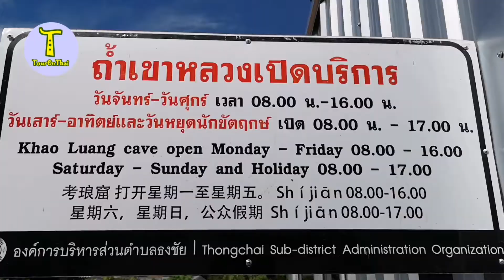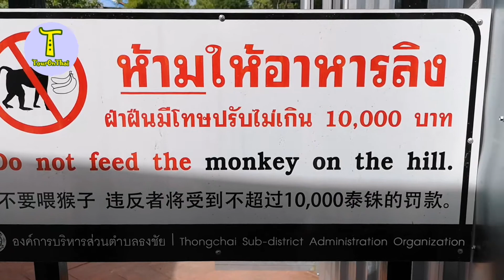เที่ยวถ้ำเขาหลวงเพชรบุรี แบบ new normal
ถ้ำเขาหลวงเป็นถ้ำที่สวยงามและใหญ่กว้างขวางมากเป็นสถานที่ท่องเที่ยวที่สำคัญของจังหวัดเพชรบุรี อยู่ในอำเภอเมืองเพชรบุรี ไม่ไกลจากพระนครคีรี หรือเขาวังมากนัก ทำให้ทั้งถ้ำเขาหลวงและเขาวังเป็นแหล่งท่องเที่ยวที่ได้รับความนิยมมาก ในช่วงที่มีการป้องกันการแพร่ระบาดของไวรัสโคโรน่า 2019 หรือโควิด 19 เจ้าหน้าที่ถ้ำเขาหลวงก็ได้มีมาตรการป้องกัน เช่นการเว้นระยะห่างและการคัดกรองนักท่องเที่ยวก่อนเข้าถ้ำ หรือที่เรียกกันว่า new normal วันนี้เราจะพาไปชมถ้ำเขาหลวงแบบ new normal ว่ามีขั้นตอนอย่างไรบ้าง
รายละเอียดอื่นๆรีวิวและพิกัด GPS ของถ้ำเขาหลวงคลิกที่ลิงค์นี้